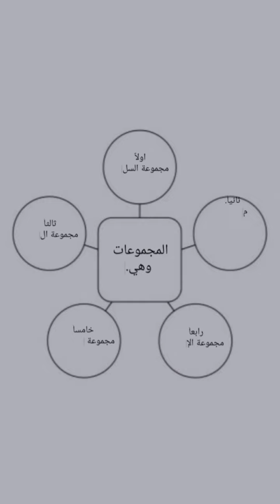فيديو عن الأمن والسلامه من إنتاج غاده فالح وصالحه فالح ٣ع ثانويه العطف بإشراف المعلمه شمعه الشريف